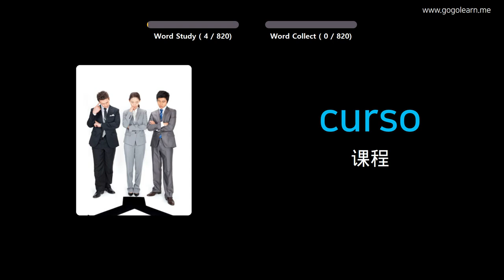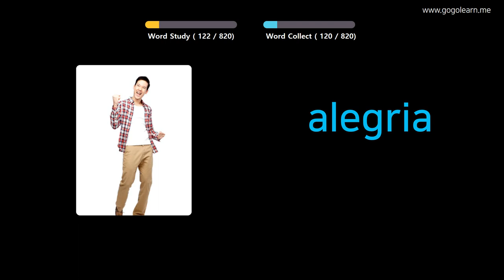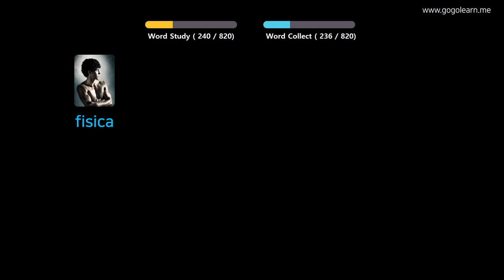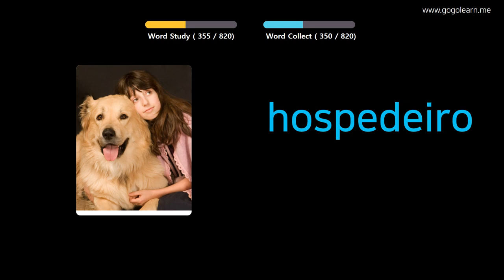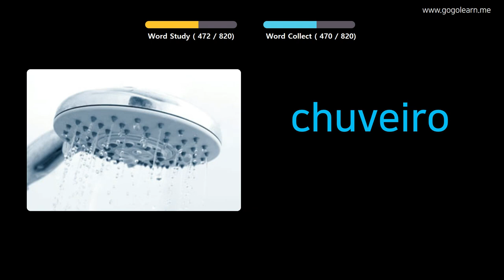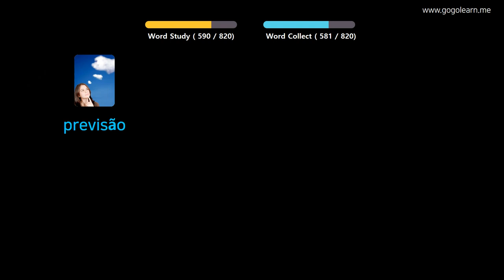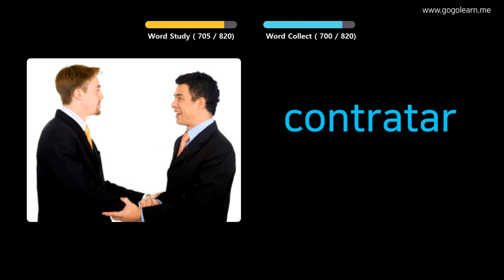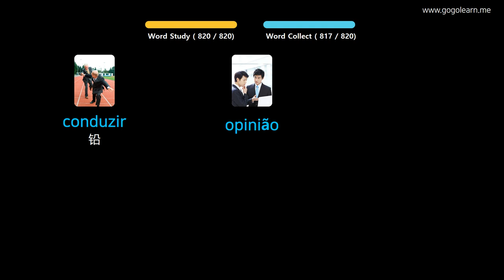通过图片学习葡萄牙语|葡萄牙语词汇中学 | Golearn